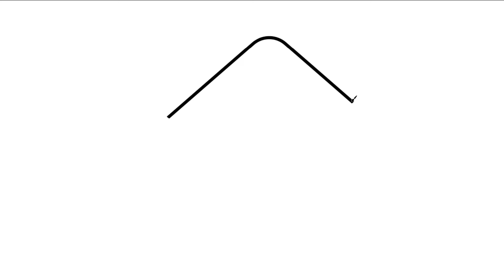How to Draw House and Color for Kids - Coloring and Drawing for kids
Let's learn to draw House for kids.
This video invites all kids to draw and color House